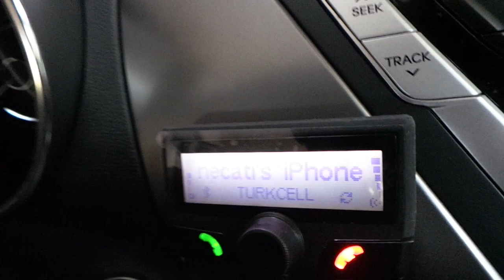Hyundai Elantra Parrot CK3100 Bluetooth handsfree araç kiti montaj uygulaması